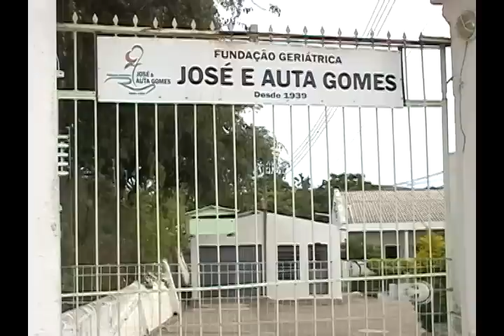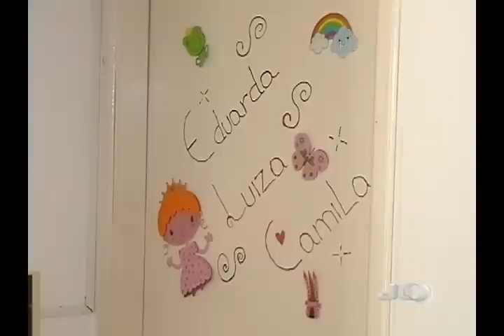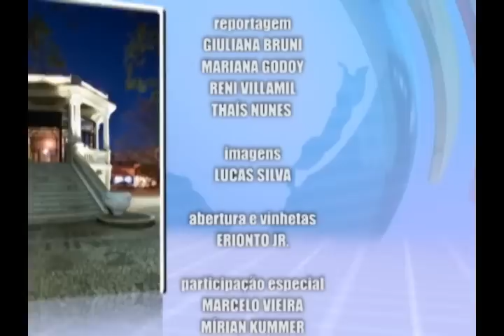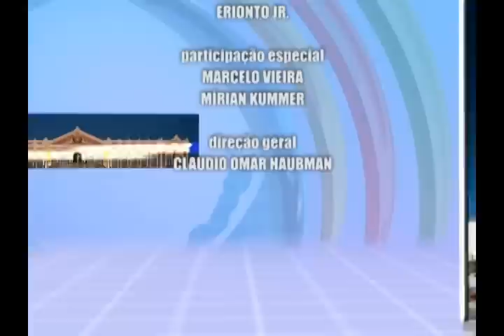Jornal da Campanha 25 12 12 3° Bloco